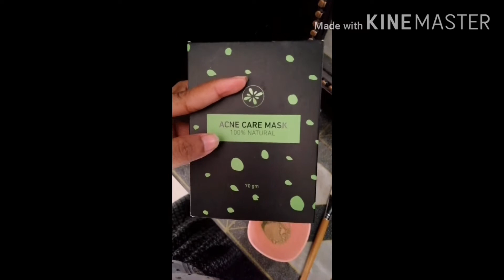Easy glowing facial at home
Acne care musk by junayna shop
Home made moringa powder.